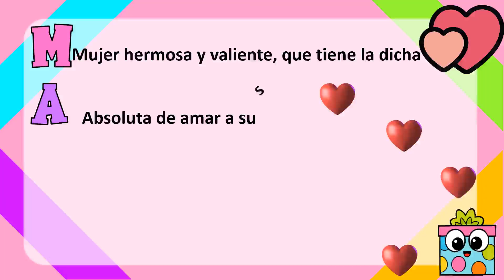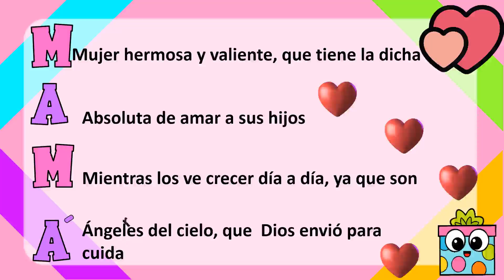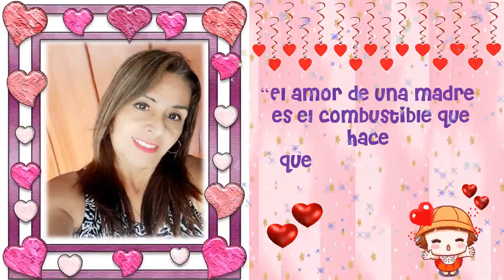DÍA DE LA MADRE - 3AÑOS "RED"